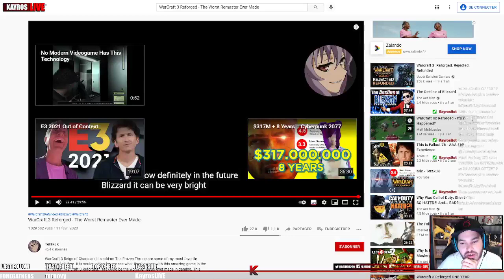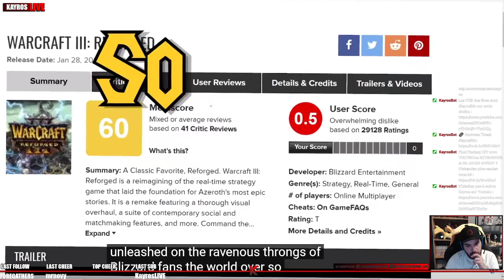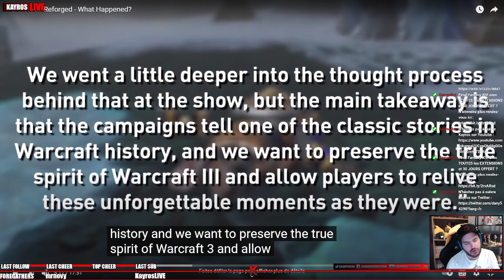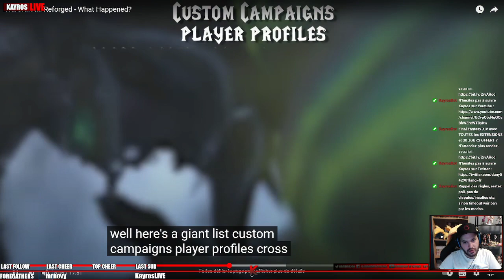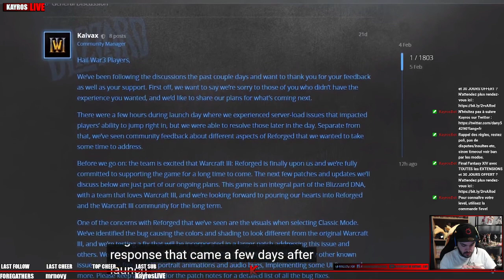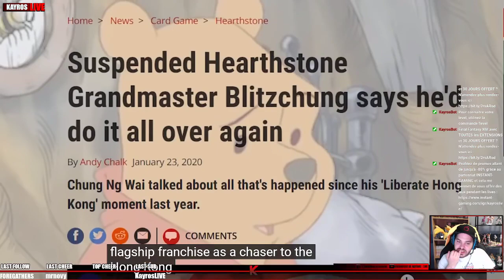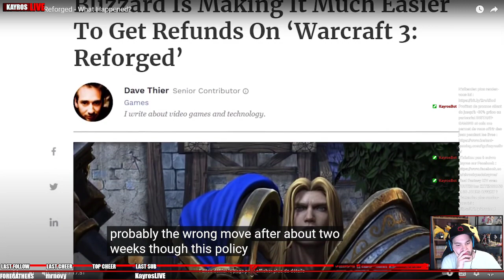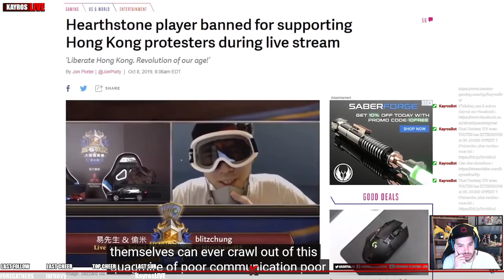Kayros réagi à " Warcraft III: Reforged - What Happened? " par Matt McMuscles (React)